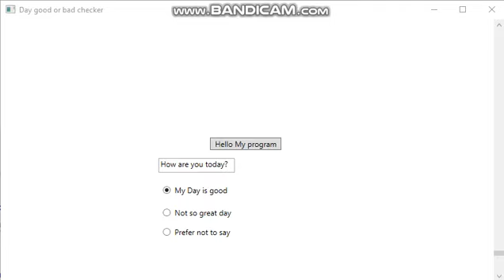Testing applications 12 - Day good or bad checker (TAS / Testing application series)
This program is used to ask how your day is going.

Want to tell the program how your day is going? download it